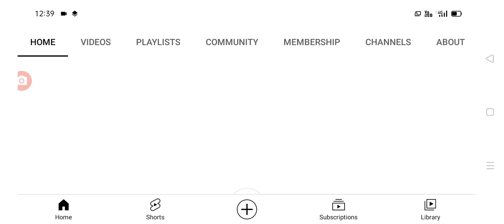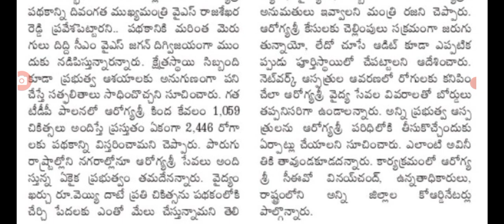ఆరోగ్యశ్రీ కార్డు ఉన్నవారికి రెండు ముఖ్య ప్రకటనలు good news for aarogyasri card holders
hello everyone today update is AP government announced that good news for aarogyasri card holders in Andhra Pradesh .@anandsocialedu